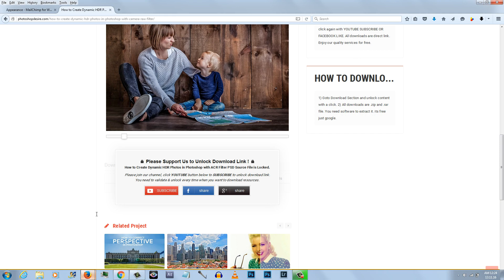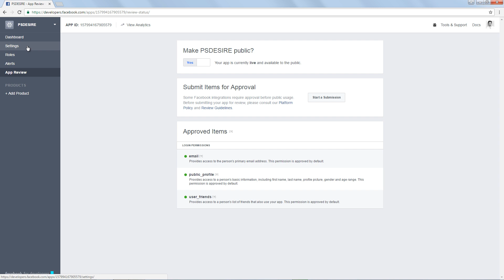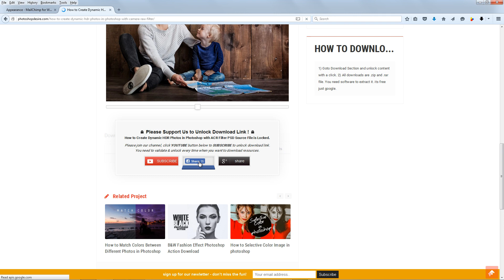How to Fix : App Not Setup Error : Wordpress Facebook Share Not working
2)Click on the Apps menu on the top bar.
3)Select the respective app from the drop down
4)Next click "App Review" at left panel.
5)Look for this, Do you want to make this app and all its live features available to the general public? and Turn ON the switch next to this.
6)That's it! - App is now publicly available. See the fully green circle next to the app name.

This video is also related to queries mentioned below:
Facebook sharing not working
Share Social Buttons not working
Facebook share not working properly
How to Fix Facebook Incorrect Thumbnail Issue in WordPress
Troubleshooting: Facebook sharing issues
Facebook sharing button not working
Facebook Like/Share (Mostly) not working on Wordpress
Issue with sharing WordPress posts to Facebook
Facebook App Error: App not Setup (Still in Development Mode)
[Solved] Facebook App Not Setup - Error
Facebook App Not Setup error
android - The developers of this app have not set up this app properly
Facebook Share "App Not Setup" error from Facebook
Facebook app is still in development mode & don't have access
App Not Setup: error while fb login